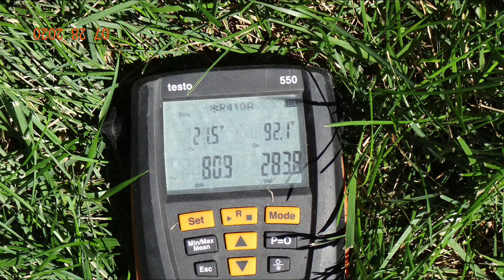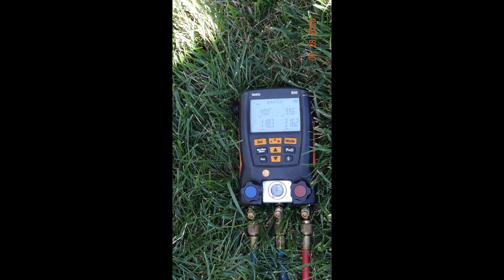7 28 20 AC replace 410 line